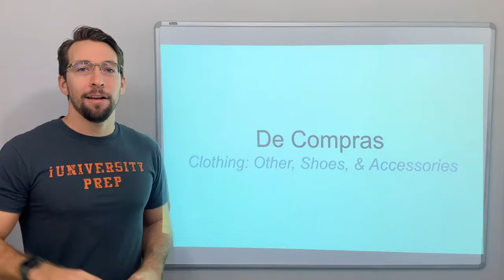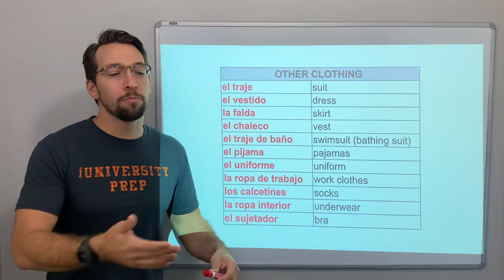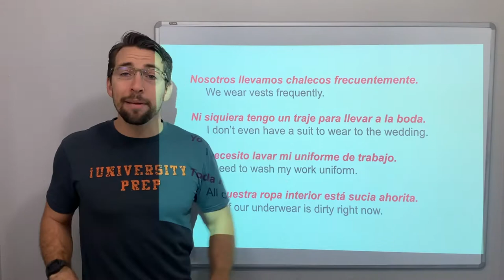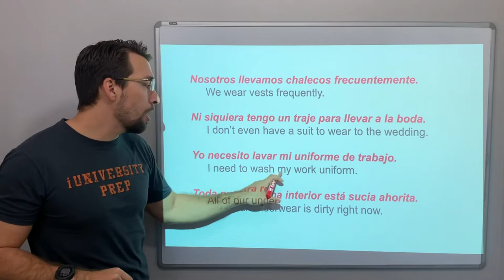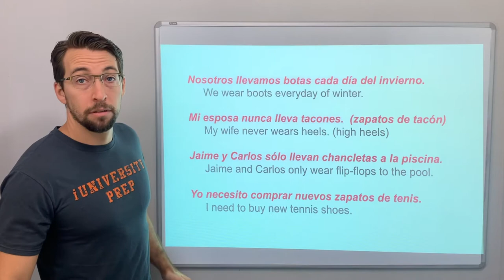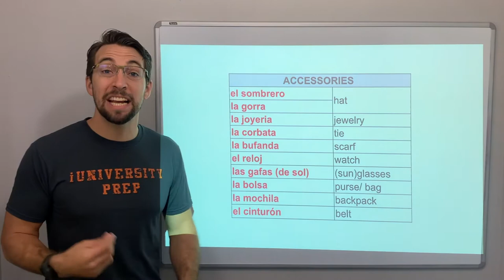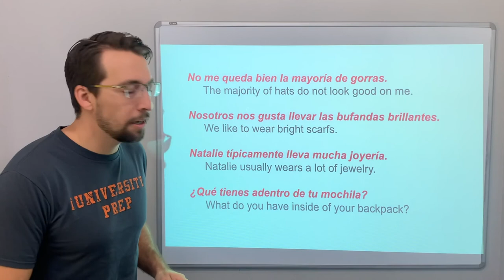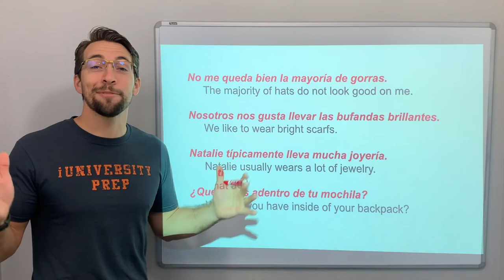De Compras - Clothing, Shoes and More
Further look a Spanish vocabulary used to discuss clothing, shoes, and other accessories.